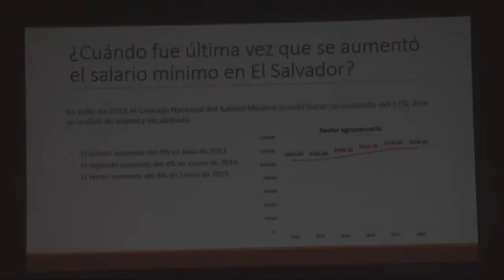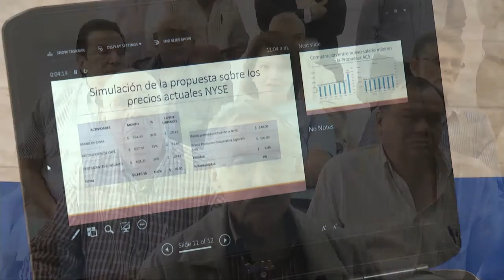Cafetaleros piden dialogo con el gobierno, pueden cumplir con salario mínimo